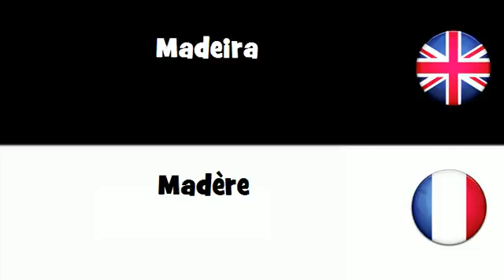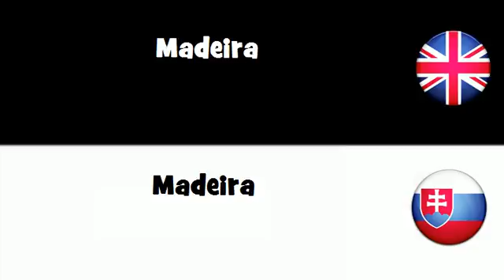SAY IT IN 20 LANGUAGES = Madeira